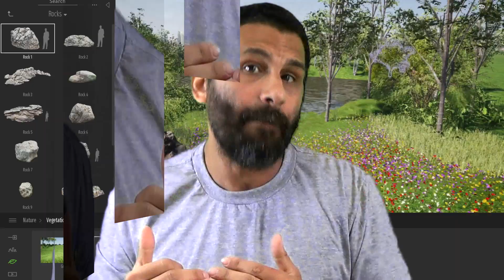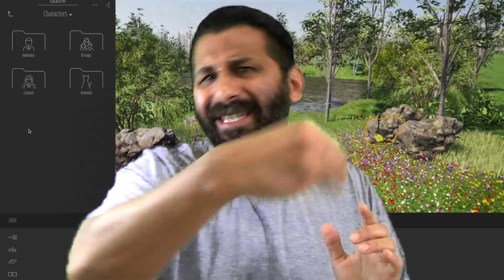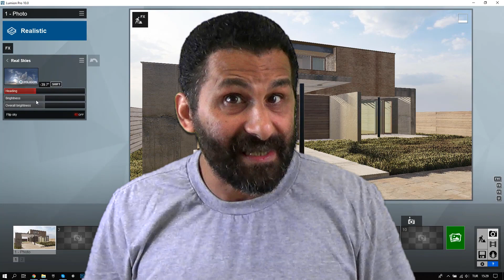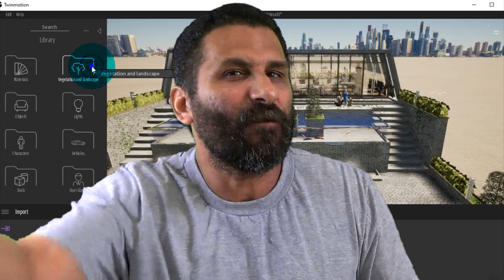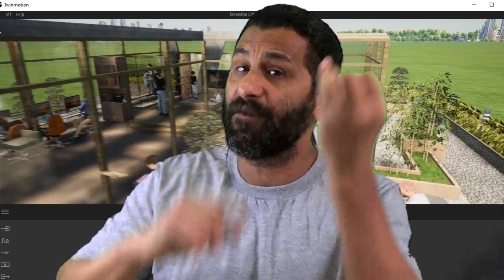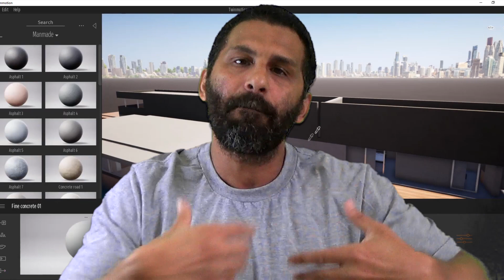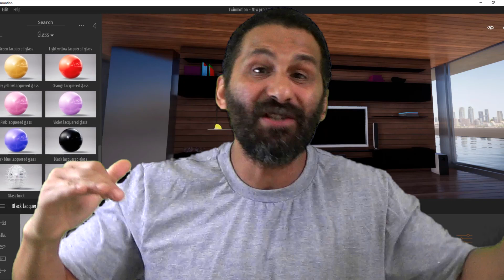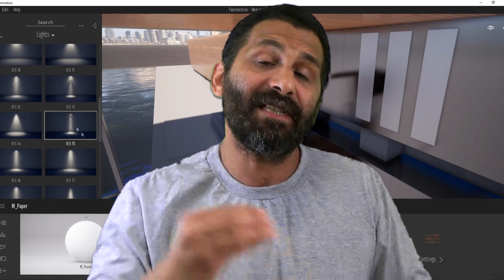Como Otimizar o Render no Lumion e Twinmotion para Maquete Eletrônica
O mais importante a saber é quais são os gargalos da placa aceleradora 3d de vídeo em relação ao processo de render do Lumion e Twinmotion.

Vegetação, Modelos 3d, Sistema de Partículas, Malha Líquida, então entre os gargalos e fazem o processo de render ser mais demorado.

Para otimizar é necessário o uso de truques simples, porém muito eficazes que farão uma economia de até 70% do tempo de renderização.

Vegetação sobre carrega e muito a placa 3d, por que a incidência em relação a luz e e projeção de sobra pois precisa ser calculado em relação tudo, folhagem, galhos, troncos, grama, etc.

Modelos 3d animados também precisam ter calculo em tempo real, por isso é interessante mesclar modelos 3d estáticos com 2d e colocar apenas os modelos 3d animados em pontos estratégicos da câmera para o render.

A Malha líquida é outro ponto crônico no processo do render pois é preciso calcular além de brilho e contraste, refração da luz e interação de reflexo com os elementos que estão a sua volta.

Essas simples dicas irão otimizar o seu render em até 70% para que você entregue o seu projeto arquitetônico de maquete eletrônica dentro do prazo e com a mesma qualidade.